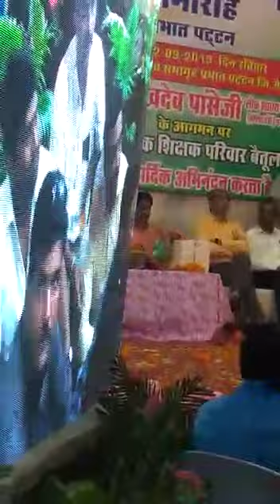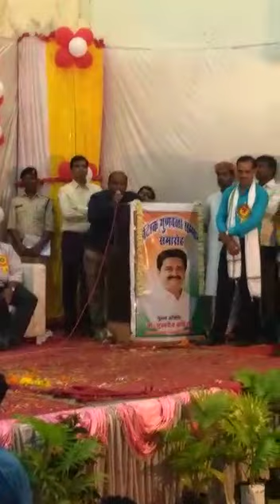शैक्षिक गुणवत्ता सम्मान समारोह प्रभातपट्टन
शैक्षिक गुणवत्ता सम्मान समारोह 22 सितम्बर2019 में अभिनन्दन पत्र वाचन